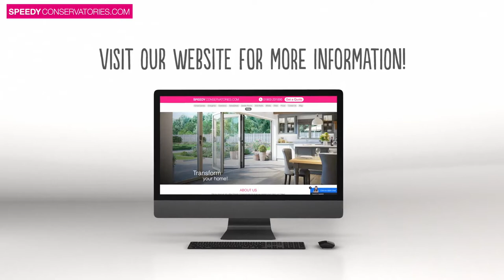What is an Orangery? | Speedy Conservatories Sussex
To find out more about orangeries or our orangery installation services, visit our

The orangery originated from the gardens of Italy in the 17th century for a place for citrus trees to grow that would protect them from the harsh winter weather.

The Dutch led the way in developing the window glass in orangeries and their manuals showed solid roofs and stove heating rather than open res. This soon created a situation where orangeries became symbols of status among the wealthy.

The glazed roof, which provided sunlight to plants, was a development of the early nineteenth century. The orangery was not just a greenhouse but a symbol of prestige and wealth. The orangery was used in the same way as a summerhouse.

The main difference between an orangery and a conservatory is the construction of the roof. An orangery has less of the roof glazed, which normally below 75% of the entire roof. The base is also usually slightly different – this will depend on the type of orangery you have decided to go for. Your orangery can be used for a range of purposes – the possibilities are endless.